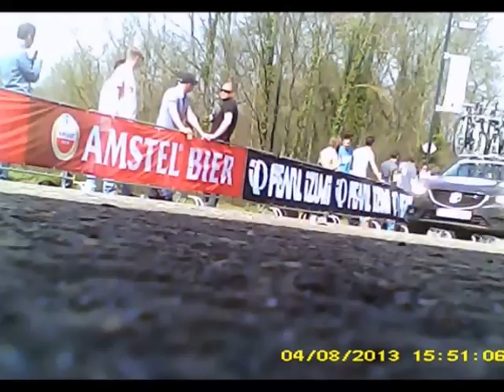AmstelGoldRace 2013 van af de grond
Beelden vanaf het asvalt